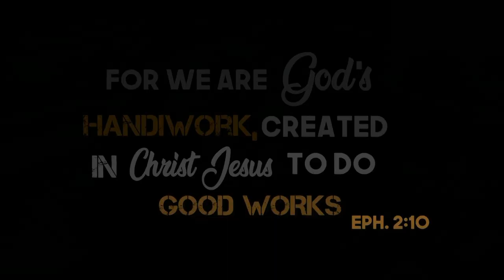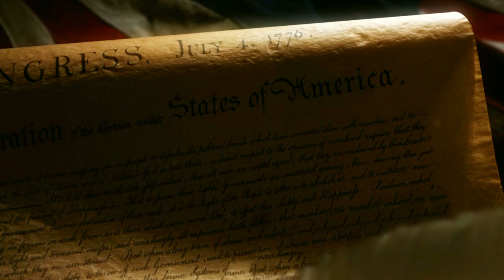The Good Life - Joan Hunter and Music by Larry Ford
Guests: Joan Hunter and Music by Larry Ford
Show number:  GL05428HD CC  Aired 6-3-19